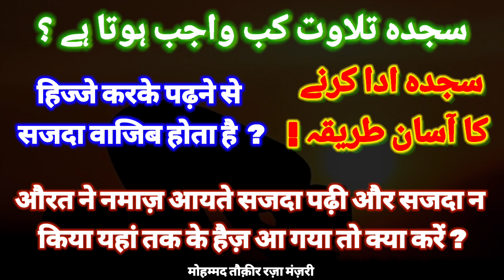Sajda e Tilawat Ada Karne ke Masail ? || Quran ke 14 Sajde Kaise Karen ?